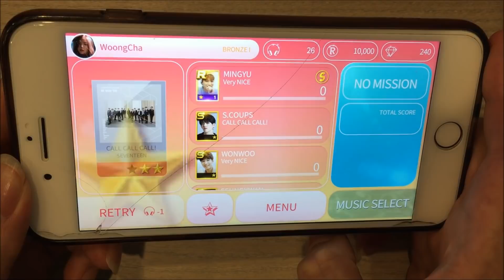[SuperStar PLEDIS] CALL CALL CALL! [Seventeen] Hard All Perfect!! - 웅차(WoongCha)